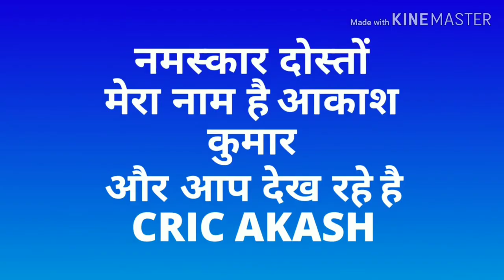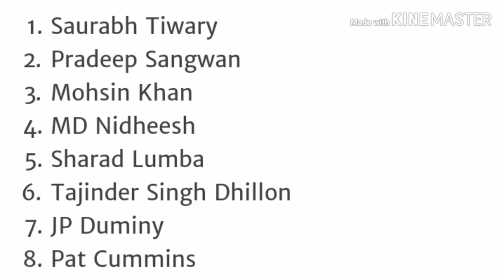IPL इतिहास में जो अबतक कभी नही हुआ वो अब होगा।😱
नमस्कार दोस्तों ,
Is video maine aapko ipl me hue abtak ke sabse bade change ke bare batya hai agar aapko bhi nhi pata ki is bar ipl me kya change hone bala hai to is video ko pura dekhen.